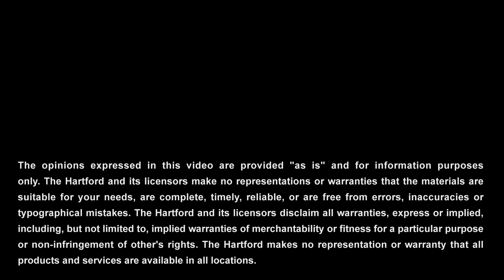Business Income Insurance Policy | The Hartford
Business income insurance from The Hartford can help pay ongoing expenses when a business must close due to a covered event like weather damage

"A major risk facing businesses is dealing with an unexpected loss of income. This affects their ability to meet payroll, expenses and much more. A business income policy from The Hartford can help keep your business running strong when the unexpected happens. Learn more about The Hartford's business income insurance and get a free quote today

Start saving on your business, home and auto insurance today with The Hartford.

With more than 200 years of expertise, The Hartford (NYSE:HIG) is widely recognized for its excellence, sustainability practices, trust and integrity. Find out how The Hartford can help you Prepare. Protect. Prevail.